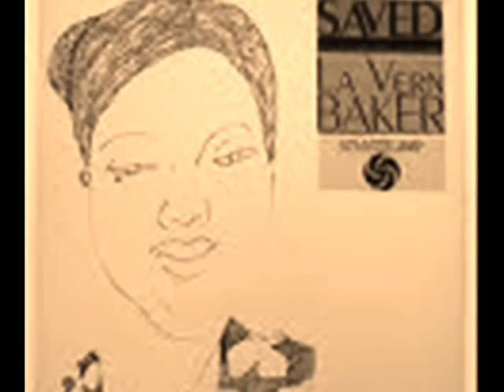I Cried a Tear☆Lavern Baker